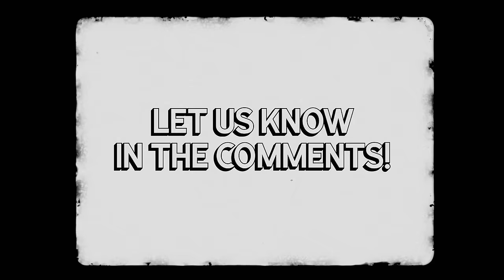Beria was Just the Tip of the Iceberg: Uncovering The TRUE Depravity of Obscure NKVD Officers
📲 Install Raid now for Free on Mobile and PC and receive a special starter pack 🔥

Embark on a journey through the chilling layers of the NKVD, akin to exploring an iceberg from its tip to its submerged depths. Begin with the notorious actions of Lavrentiy Beria and Nikolai Yezhov, the visible peak of the NKVD's chilling legacy during the Great Purge. Then, venture deeper, unraveling the equally disturbing mid-level operatives before diving into the obscured, deeply sinister characters within the NKVD's history. Hold on for a swift but spine-tingling ride through the darkest echelons of this infamous security force.

🎬Video Credits:
Narrator - Cam
Editors - Kshitiz, Shantanu koli
Researcher - Daniel

Chapters:

0:00 Introduction
4:20 Tip of the Iceberg - Well-known NKVD Officials and their Atrocities
8:59 Mid-Iceberg - Lesser-known Officials and their Atrocities
13:35 Iceberg Depths - Unknown Officials and their Atrocities
17:55 Deepest Reaches of the Iceberg - Forgotten Officials and their Atrocities
21:50 The Many Tentacled Monster of the NKVD